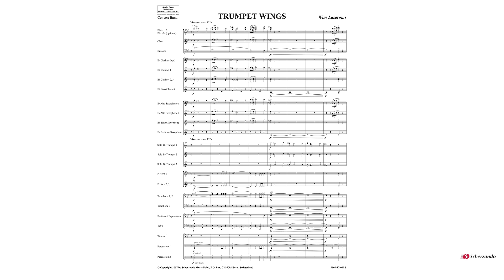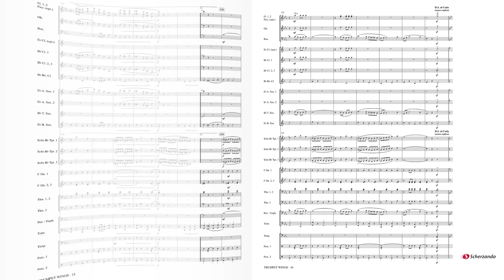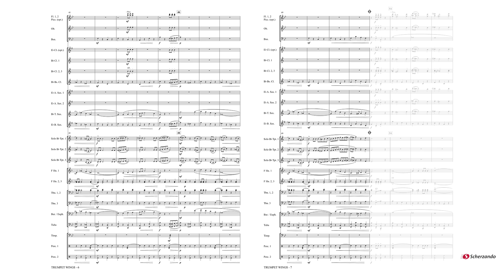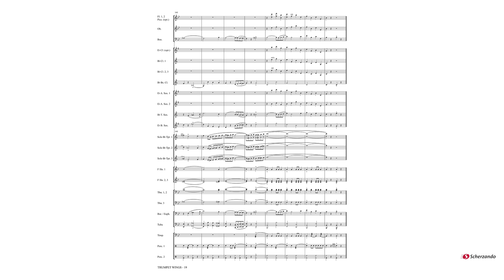Trumpet Wings – Wim Laseroms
Scherzando Solo Works Grade 3
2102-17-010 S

Trumpet Wings is a new and attractive creation by Wim Laseroms. The trumpet section plays a major part in this effervescent work. The piece has a technical but smooth theme, combined with a syncopated playing style, which is prominent in the tenor line. It will no doubt make a dazzling concert piece.